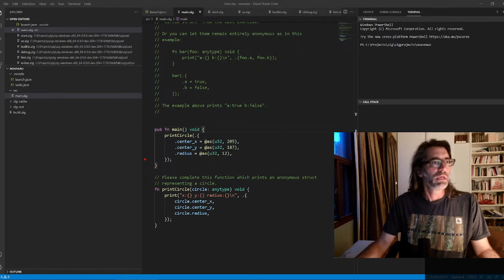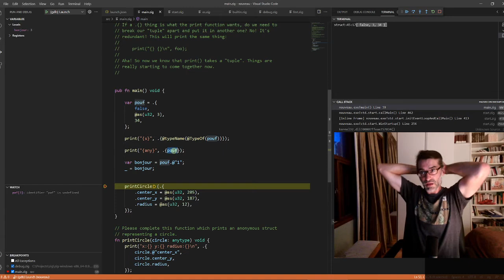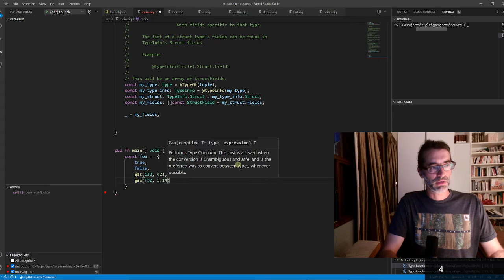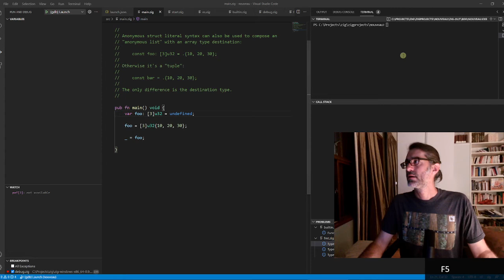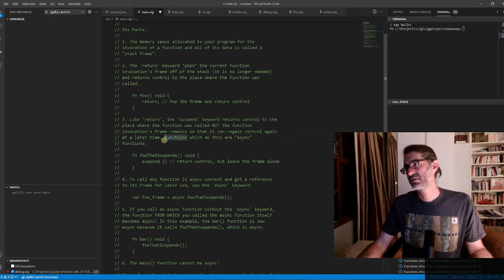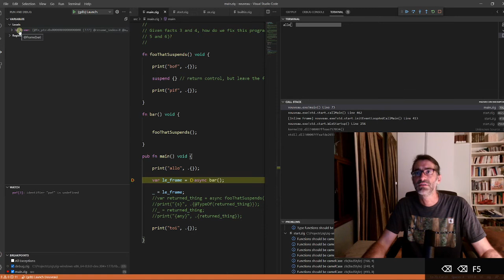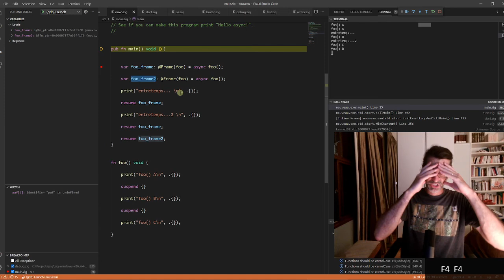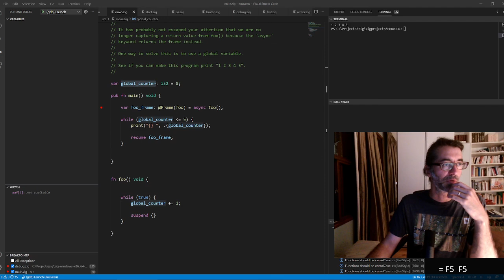On apprend Zig partie 24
"anonymous structs literals without field names", et on commence async...